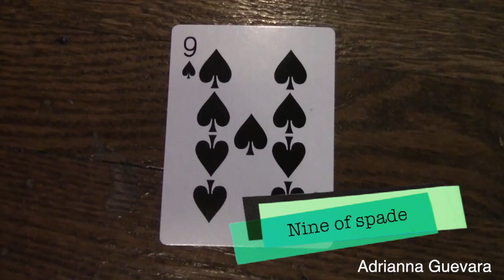Adrianna Guevara playing cards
I learned that we have to set  in and out points, add transition, we can do music it might be tough to. I went in this project and hope i get a good grade on this project because i feel like if i did good. In this project we had to make it look good and not so simple. The hardest thing was making the sound perfect the easiest thing was putting the cards in order.     9/13/18